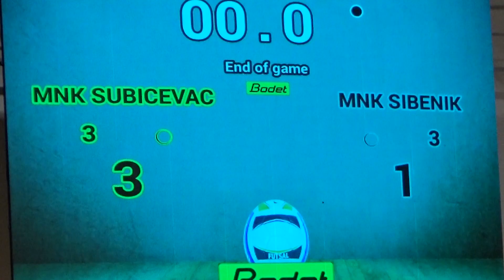ŽMNL: ŠUBIĆEVAC 08 - ŠIBENIK 3:1, 19.12.2021.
1. ŽMNL 2021./22.
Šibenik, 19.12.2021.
13. kolo: MNK ŠUBIĆEVAC 08 - MNK ŠIBENIK